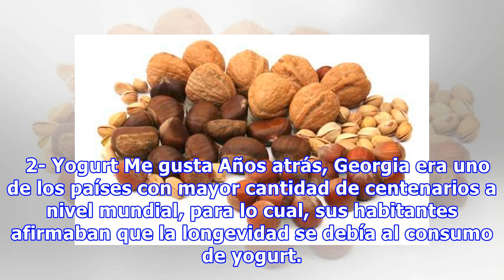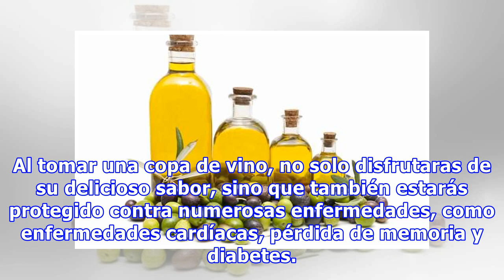7 Alimentos Para Combatir El Paso Del Tiempo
7 Alimentos Para Combatir El Paso Del Tiempo
Uno de nuestros mayores deseos como mujeres es mantener nuestra belleza y juventud por siempre. Si bien es imposible detener el reloj biológico por completo, hay algunos productos naturales que ayudan a retrasar el envejecimiento y aportan grandes beneficios para la salud. Además de la importancia d...